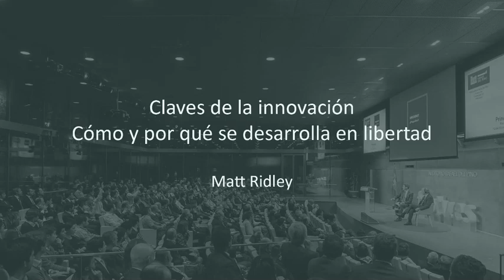Matt Ridley (English version)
La Fundación Rafael del Pino organizó, el 18 de mayo de 2021 a las 18.30 , la Conferencia Magistral en directo a través de titulada «Claves de la innovación. Cómo y por qué se desarrolla en libertad» que impartió Matt Ridley con motivo de la publicación de la obra de Matt Ridley, de igual título, publicada por Antoni Bosch Editor. En el acto actuó como moderador Emilio González, Periodista y profesor de la Universidad Autónoma de Madrid.